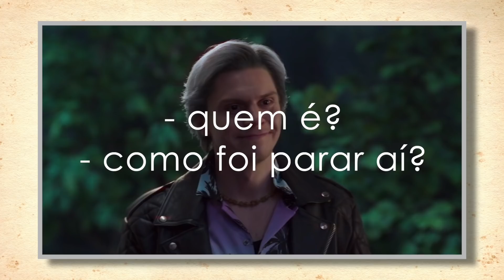Um Multiverso em WANDAVISION?! | Análise Episódio 5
Review do episódio 5 de WandaVision, a série do MCU sobre Wanda Maximoff e Visão! Nesse capítulo, Wanda enfrenta o luto dela sobre o Mercúrio de uma forma bombástica. Vamos comentar easter eggs, referências e a história do capítulo. Gostou do vídeo?

Quadrinhos 📚:
Surpreendentes X-Men
Visão - Pouco Pior que um Homem
Visão E Feiticeira Escarlate

Fale comigo!